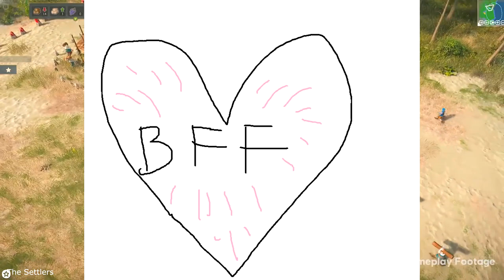15 Upcoming RTS Games for Fans of Age of Empires | 2020, 2021 and Beyond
Best Upcoming Real Time Strategy Games similar to Age of Empires | Top 15 Upcoming RTS games like Age of Empires 2020, 2021, 2022 and Beyond | Become my PATRON, help me create more Don't forget to press Like!

KCL80
Timothy Mungin
Alexander R.
Daan Debie
NN 100
Sushant Jagtap

Music in the end: Role Player, Youtube's Free Library